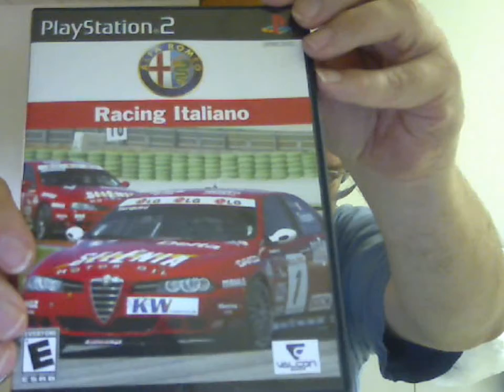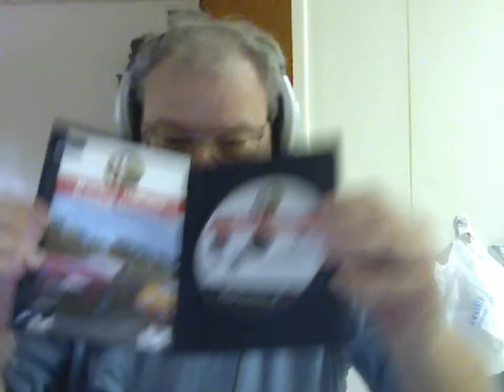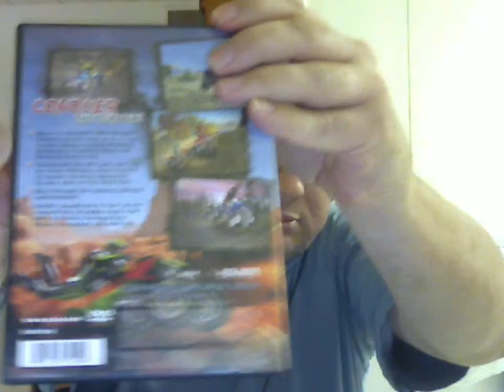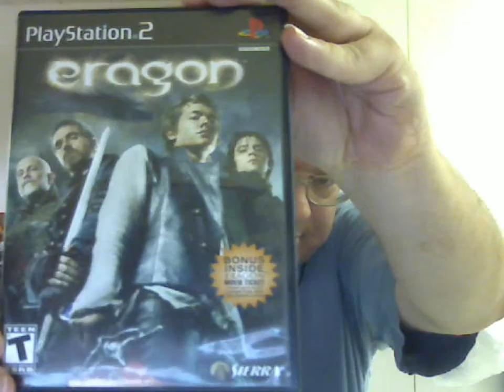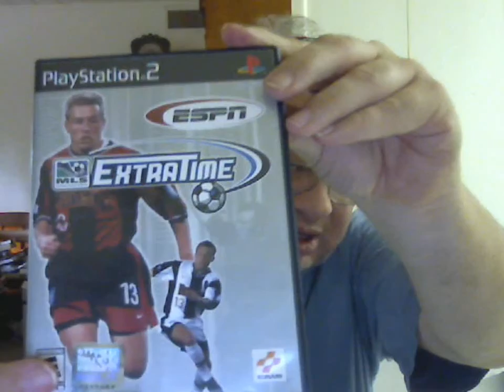My PlayStation Game Collection Part 1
Time to redo my PS2 game collection vids.